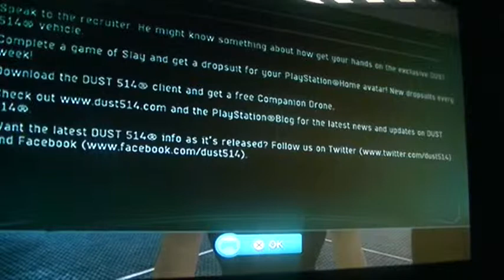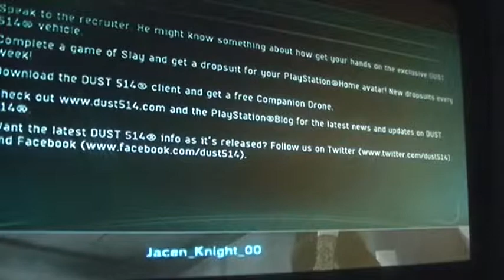Anthony Marsh, Jr - Playstation Home - Dust 514 Exclusive Vehicle offer (2/28/2013) [1/2]